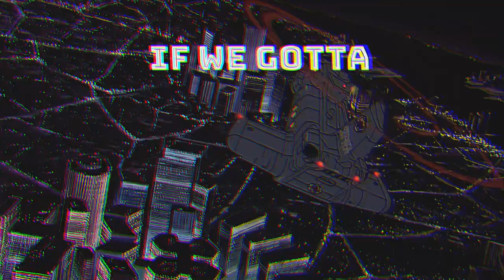Aj Tracey Yumeko - part music video -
This is a test, this vid won't be up for long im just trying some things out

Much Love